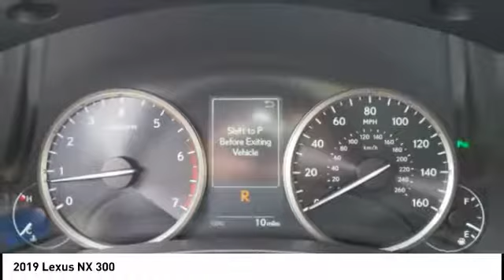2019 Lexus NX 300 for sale in Durham NC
2019 Lexus NX 300 for sale in Durham NC - Stock # D91086
Year: 2019
Engine: 2.0L I-4 cyl
Transmission: 6-Speed Automatic
MPG Range: 22/28
Exterior Color: Eminent White Pearl
Interior Color: Rioja Red
Address:
VIN: JTJBARBZ2K2192824